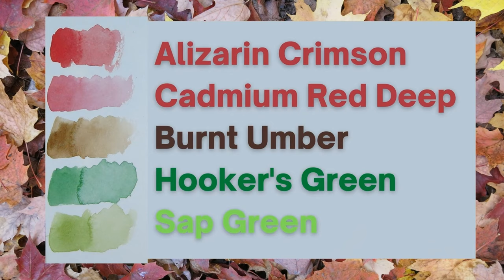Autumn Maple Leaf 4 Styles - Watercolor Tutorial for Beginners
The tutorial will show you how to paint a colorful maple leaf using 4 different styles.

List of supplies:

Thalo Crimson (Watercolor by Grumbacher Academy)
Cadmium Yellow (Watercolour by Winsor & Newton Cotman
Lemon Yellow (Watercolour by Winsor & Newton Cotman)

Alizarin Crimson (Watercolour by Winsor & Newton Cotman)
Cadmium Red Deep (Watercolour by Winsor & Newton Cotman)
Burnt Umber (Watercolour by Winsor & Newton Cotman)
Hooker's Green (Watercolour by Winsor & Newton Cotman)
Sap Green (Watercolour by Winsor & Newton Cotman)

Baohong Academy Watercolor paper pad, cotton, 300 g/m²

Princeton Lauren - round brush (green) size 2
Princeton Select Artiste - round brush (blue) size 4 and 6

Glasses with water
Paper towel

My list of materials is only a guideline. Please use whatever materials are available to you!

0:00 - Intro
0:14 - Line drawing
2:05 - Underpainting
4:40 - Leaf 1 (paper/towel)
8:59 - Leaf 2 (multi-color)
13:54 - Leaf 3 (wet-in-wet)
17:37 - Leaf 4 (dotting wet-in-wet)
22:55 - Details
23:58 - Leaf 1
23:12 - Leaf 4
28:13 - Leaf 3
28:40 - Leaf 1
28:59 - Leaf 4
29:47 - Leaf 3
30:08 - Leaf 2